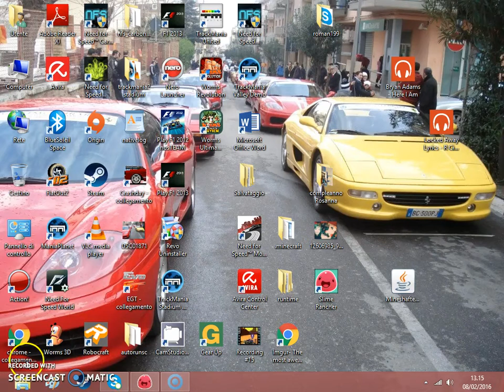Slime rancher #1 il ranch inizia!!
perfetto ragazzi scusate se non ho caricato video in questo mese ma con tutti gli impegni. Arriviamo a 2 like per il prossimo episodio! : )